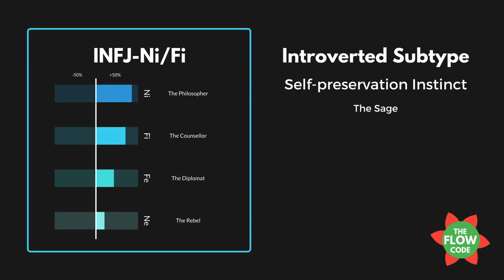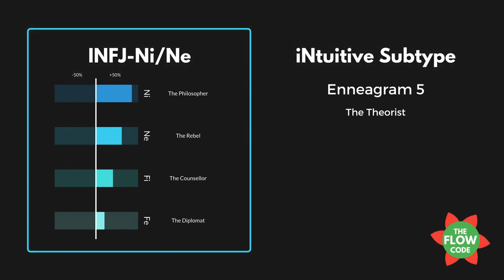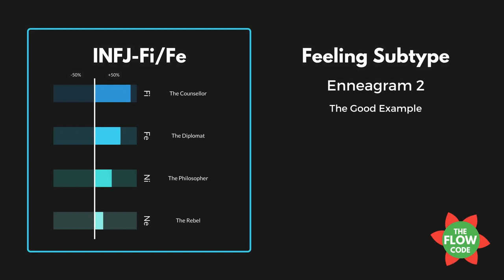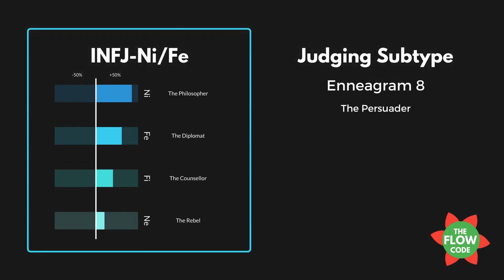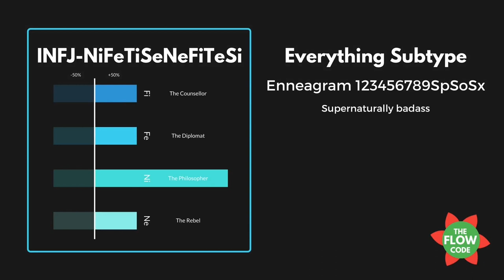The Most Rare INFJ Subtype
I have discovered a NEW, fifth, ultra rare INFJ subtype. Are you one of the 1% rarest INFJs? Which INFJ subtype are you?

00:01: INFJ-Ni/Fi - The Introverted Subtype
00:55: INFJ-Ni/Ne - The iNtuitive Subtype
01:45: INFJ-Fi/Fe - The Feeling Subtypes
02:35: INFJ-Ni/Fe - The Judging Subtype
03:25: The rarest INFJ Subtype

16 Personalities described based on who you are and how you act in a positive state of flow